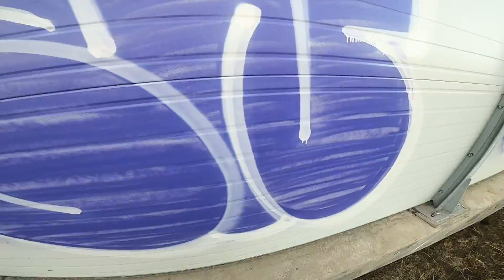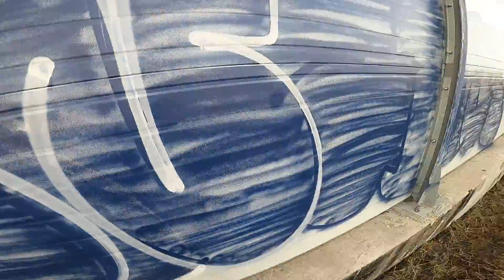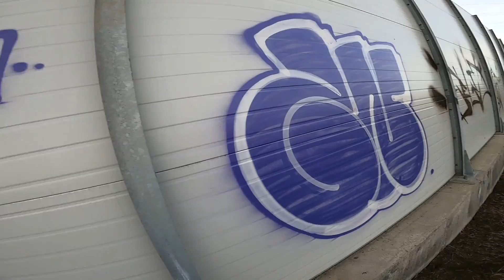Freight train Graffiti. Cheap paint adventures. Colored Throws and some Tags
Mix of moments. Drawing Throw-Ups with cheap spray paint that destroys fat-caps.  A springtime atmosphere when the sun is just beginning to warm up. Plastic walls and metal car surfaces are covered methodically with colored paint.  Attempts to make gradients while strong winds are blowing. And a couple of fun moments. Enjoy the show!

Would you like more videos with Throw-Ups, more complicated Pieces, or anything else? Write in the comments!